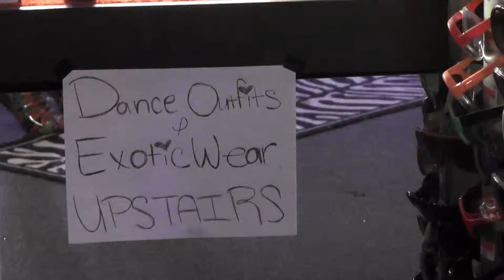Boss Lady Boutique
Get that one of a kind look!